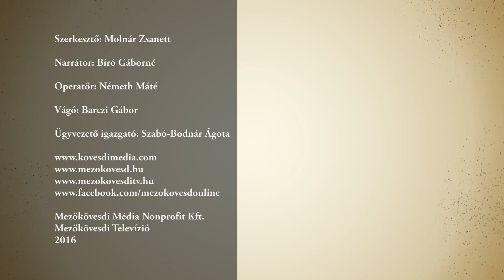Nemzetközi ifjúsági táborban vesznek részt a gimnázium tanulói